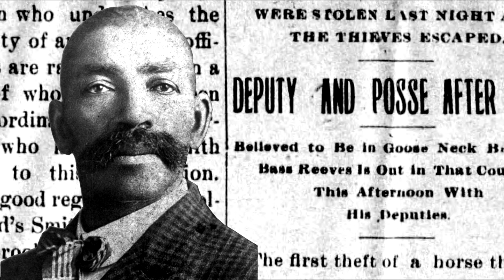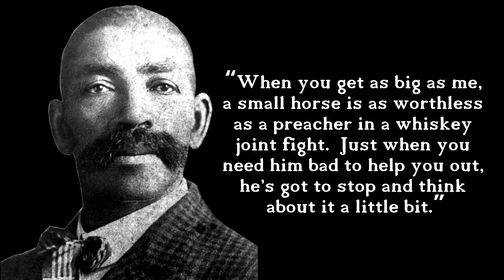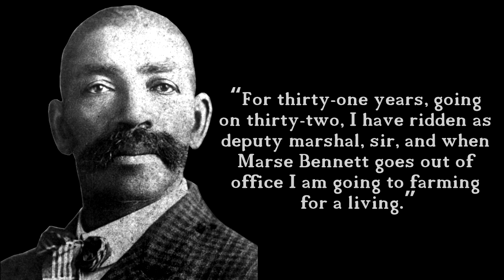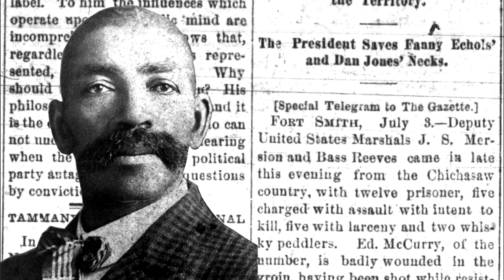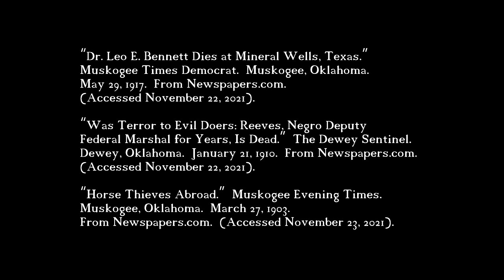Quotes from Bass Reeves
Thanks to Ron Garner for bringing the words of Bass Reeves to life!  He can be found over at Fiverr

Bass Reeves was truly one of the greatest lawmen of the wild west.  In this video, get to learn Bass Reeves a little more by listening to quotes from him.   Even though he was illiterate, the words of Bass Reeves have been preserved in court testimonies and in direct quotes written down by eyewitnesses and newspapers.
The first quote is from pg. 37 of “Black gun, silver star: the life and legend of frontier marshal Bass Reeves.”  By Burton, Arthur T.
The next three quotes come from: “Historic Border Character: Bass Reeves, Early Day U.S. Marshal.”  Fort Smith Times.  Fort Smith, Arkansas.  March 3, 1907.  From Newspapers.com.  (Accessed November 17, 2021).